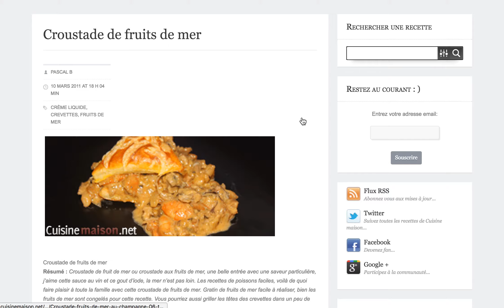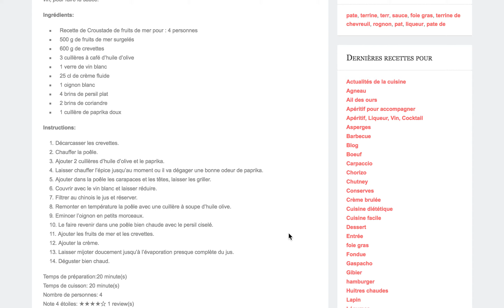Qu'est-ce qu'on mange ? (45/365)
Retrouve toutes les recettes du défi dans le carnet de recette MenuHebdo

👉👉 Clique ici pour recevoir une idée de repas par jour pendant 1 an

Pour aller plus loin :

- De précieux conseils et astuces afin de te faciliter les repas au quotidien

- Sauvegarde toutes tes recettes et emmène les partout !

- Mon carnet de recette sur MenuHebdo